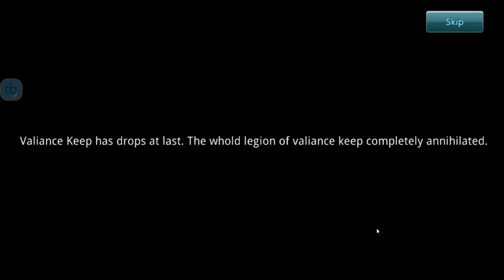Fieryland (Android/iOS) Gameplay Part 1